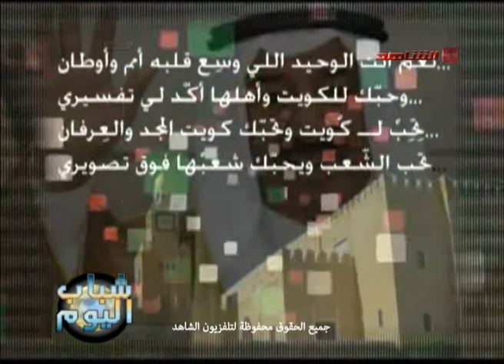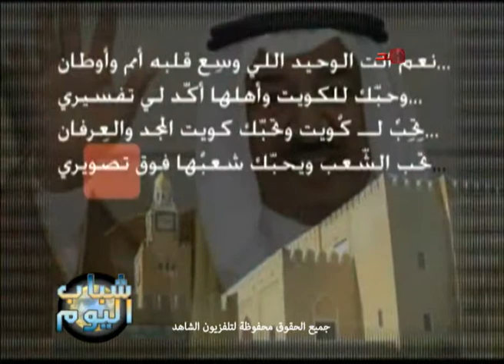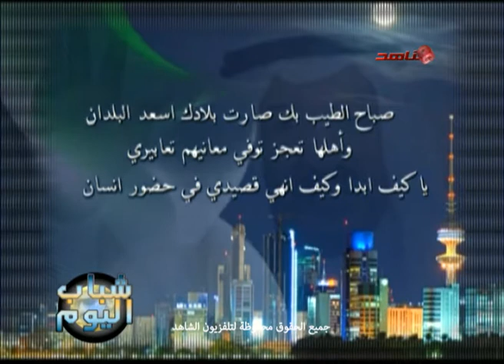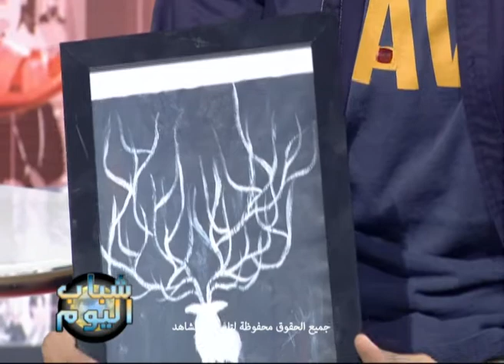شباب اليوم 27 08 2014